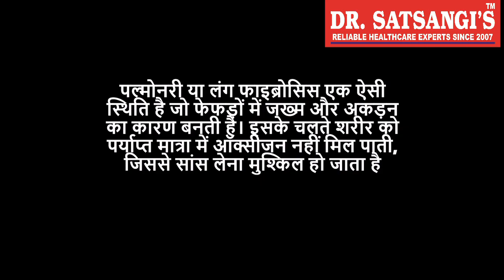Breathlessness,C0vid & Lung Fibrosis | Drugs Side Effect & Fungus |C0r0na@ Homeopathy Yoga Ayurveda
Dr.Satsangi Visualise Safe Health,Hair & Skin Care Treatment For you,Our CaringTeam is Lead By Dr, Manish satsangi,We Are No1 Online Clinics
C0VID-19 Drug & Lung Damage: कोरोना के बाद ख़त्म नहीं होती सांस की समस्या! Breathlessness/ Post covid Infection | Homeopathy Yoga Ayurveda Covid Treatment
AYUSH Helps build immunity,बीमारी से निपटने के लिए इम्यून सिस्टम अत्यधिक प्रभावी सिद्ध हुई है, यह बीमारी के खिलाफ मज़बूत प्रतिरोधक क्षमता के विकास अत्यधिक प्रभावी सिद्ध हुई है
C0V1D-19 & Lungs: सांस फूलने के लक्षण क्या है? खांसी, सांस में दिक्कत, छाती दर्द, सांस की गति तेज होना, धड़कन तेज होना, थकावट, ब्लड़ प्रेशर कम होना, छाती में विशिष्ट आवाज मुख्य लक्षण है
सिर्फ सांस फूलना कोरोना नहीं है। बुखार, सूखी खांसी भी आए तो सतर्क हो जाएं। वरना हृदय रोग, एनीमिया व फेफड़े की समस्या हो सकती है।
सिर्फ सांस फूलना कोरोना नहीं है। इसके कारण, हृदय रोग, एनीमिया, फेफड़े के रोग हो सकते हैं।
कोरोना से रिकवरी के बाद ख़त्म नहीं होती सांस की समस्या!
C0V1D-19 & Lungs: मरीज़ को सांस लेने में परेशानी होना, गहरी सांस लेना, , कफ, खांसी, जुकाम, सीने में जकड़न, वजन कम होना, हार्ट की समस्याएं, फेफड़ों का कैंसर आदि खे जा सकते हैं। ये लक्षण लम्बे समय तक चलते हैं और समय के साथ-साथ मरीज की हालत भी बिगड़ती जाती है।
पल्मोनरी या लंग फाइब्रोसिस एक ऐसी स्थिति है जो फेफड़ों में जख्म और अकड़न का कारण बनती है। इसके चलते शरीर को पर्याप्त मात्रा में ऑक्सीजन नहीं मिल पाती, जिससे सांस लेना मुश्किल हो जाता है
कोरोनावायरस के चलते गंभीर रूप से बीमार मरीजों में श्वशन सम्बन्धी विकार उत्पन्न हो जाता है। जिसे एक्यूट रेस्पिरेटरी डिस्ट्रेस सिंड्रोम के नाम से जाना जाता है। इस बीमारी में मरीज के फेफड़े फूल जाते है और उनमें फ्लूइड जमा हो जाता है। जिस वजह से मरीजों के सांस लेने में कठिनाई उत्पन्न हो जाती